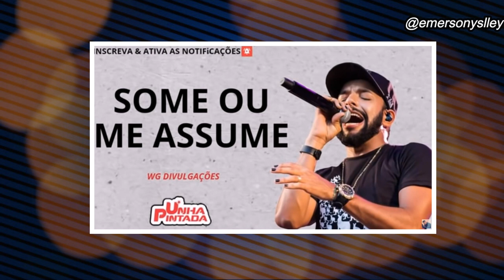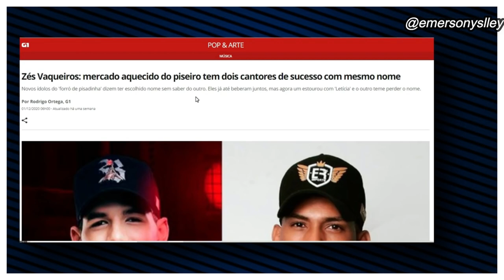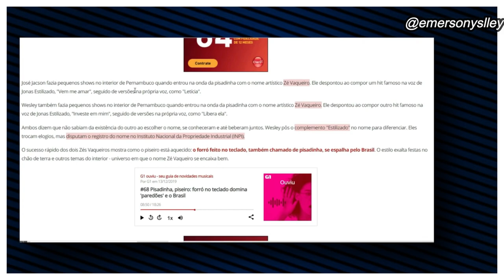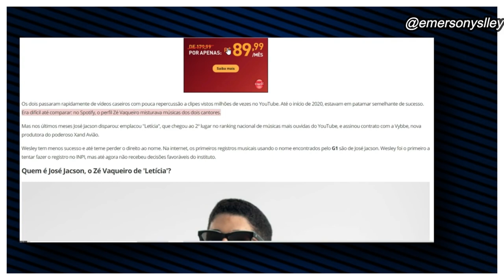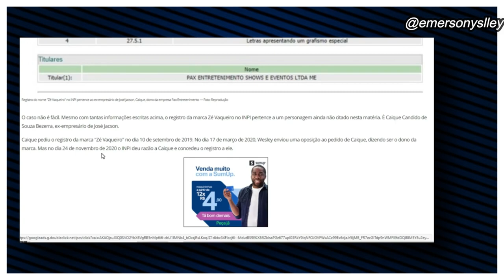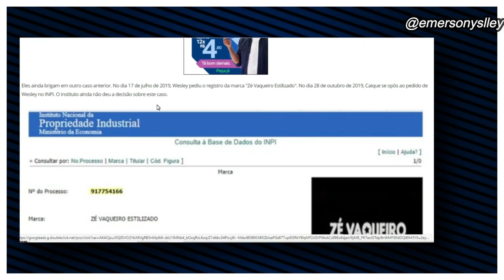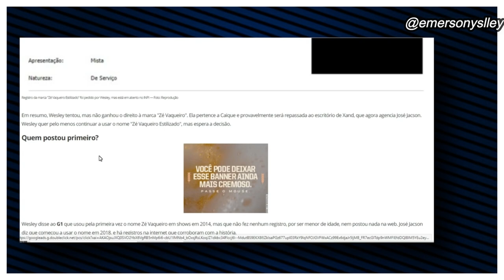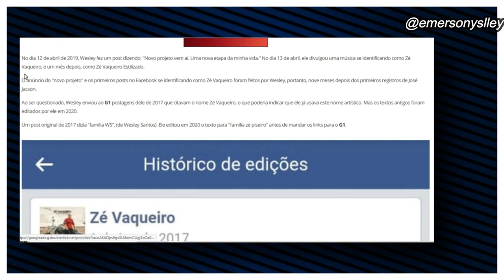A HISTORIA DE ZÉ VAQUEIRO ESTILIZADO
HOJE VOCÊ VAI CONHECER A HISTORIA DE ZÉ VAQUEIRO ESTILIZADO O PRINCIPE DO PISEIRO!